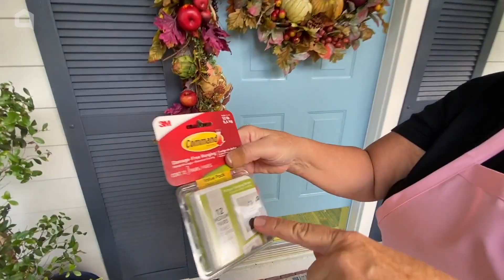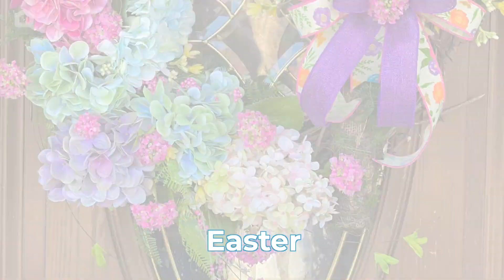Brilliant ways to upgrade your front door for every season!